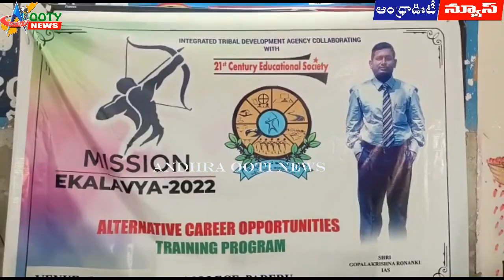పాడేరులో మాక్ పార్లమెంట్ సమావేశాలు || Visakha Agency || andhraootinews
విశాఖ ఏజెన్సీలో మాక్ పార్లమెంట్ సమావేశాలు